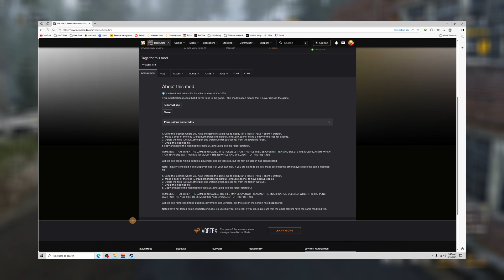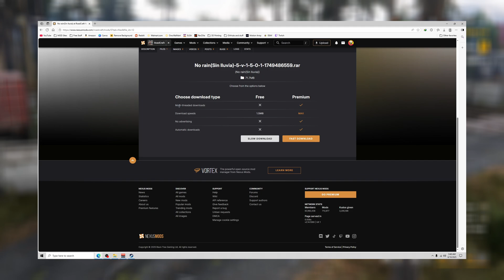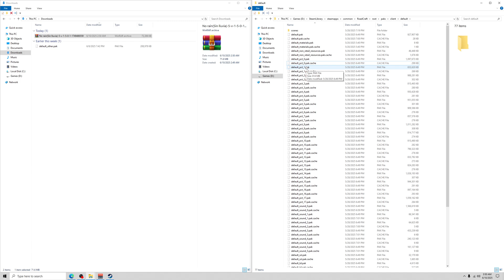How to manually add mods to ROADCRAFT | New Updated video out. Check description.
In video I show how to add mods manually to game outside of main menu mod browser or pros.